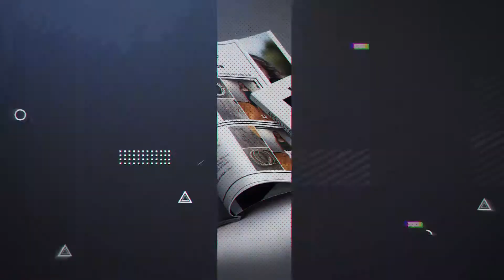Absolute Zero 2020 Brand Ambassador Experience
Message us to become an exclusive Brand Ambassador and receive extra photoshoots and have the chance to become our 2020 Senior Select! The winner of our 2019 Senior Select will be going to Paris...where to next?